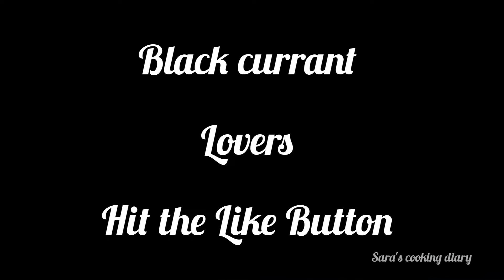Black Currant Cake|Cake Designs| Cake lovers shorts|SCD#101